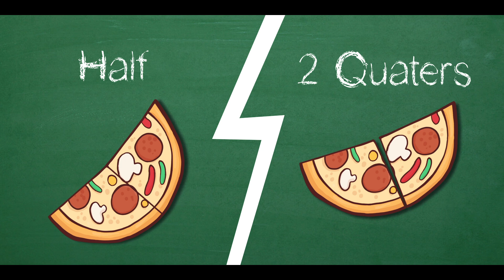Wheels on the Bus, Counting Song + MORE Fun and Groovy Learning Songs for Kids | Math Toonz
Say hello to our Doo Wop version of "The Wheels on the Bus"! Plus, discover fun and groovy ways to sing about counting and numbers, shapes all around us, the 12 months of the year, addition, and even fractions!

Math Toonz is an exciting world of groovy, fun, and memorable learning songs for kids! We offer a journey where learning becomes an adventure, making education a joyful experience for little ones. Whether in preschool, daycare, kindergarten, at home, in the classroom, or on the go, our videos are thoughtfully created to capture children's attention (and perhaps even adults'), making learning a blast.

 Count, Boogie, Clap, Repeat. Math Toonz - Learn to Your Favorite Beat! 🎶

0:00 - Intro
0:05 - The Wheels on the Bus
4:10 - 123 Groove : The Counting Song
6:49 - The Shape Song Jam
9:09 - The Calendar Fun Song: 12 Months of the Year
11:36 - Awesome Sums: The Addition Song
13:49 - The Pizza Math Song: Introducing Fractions

How many wheels do you see : four

How many wipers do you see: two

How many drivers on the bus: one

How many people on the bus: seven

How many honks do you hear: six

The baby on the bus goes, "Wah, Wah, Wah"
The baby on the bus goes, "Wah,
Wah, Wah"

How many fingers in each hand: five

How many kisses mommy gives: three
"smack, smack, smack"
"Shh, shh, shh"
How many kisses mommy gives: thre

How many drivers on the bus
one
How many wipers do you see
two
How many kisses mommy gives
three
How many wheels do you see
four
How many fingers in each hand
five
how many honks do you hear
six
How many people on the bus
seven